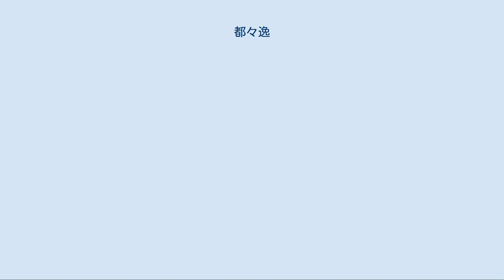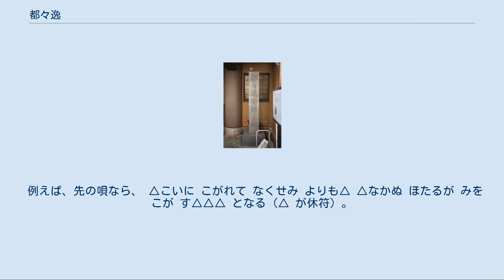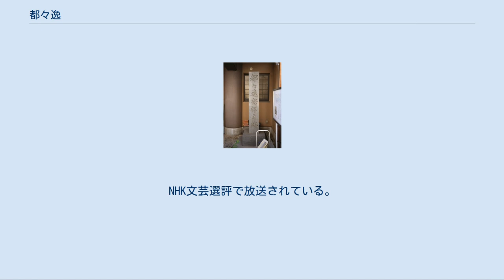都々逸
都々逸（どどいつ）とは、江戸末期に初代の都々逸坊扇歌（1804年-1852年）によって大成された、口語による定型詩。
七・七・七・五の音数律に従う。
 元来は、三味線と共に歌われる俗曲で、音曲師が寄席や座敷などで演じる出し物であった。
 主として男女の恋愛を題材として扱ったため情歌とも呼ばれる。
 七・七・七・五の音数律に従うのが基本だが、五字冠りと呼ばれる五・七・七・七・五という形式もある。
 都々逸発祥之地碑（2017年7月） 扇歌が当時上方を中心に流行っていた「よしこの節」を元に、「名古屋節」の合の手「どどいつどどいつ」（もしくは「どどいつどいどい」）を取入れたという説が有力である。
 名古屋節は、名古屋の熱田で生まれた神戸節（ごうどぶし）が関東に流れたもので、音律数も同じであることから、この神戸節を都々逸の起源・原形と考えるむきもある。
実際、名古屋市熱田区の伝馬町には「都々逸発祥の地」碑がある。
 都々逸が広まったのは、扇歌自身が優れた演じ手であっただけでなく、その節回しが比較的簡単であったことが大きい。
扇歌の時代の江戸の人々は生来の唄好きであったため、誰でも歌える都々逸が江戸庶民に受け入れられ、いわば大衆娯楽として広まった。
 今では、七・七・七・五という音律数自体が都々逸を指すほどだが、都々逸がこの形式のオリジナルというわけではない。
都々逸節の元になったよしこの節や名古屋節の他にも、潮来節（いたこぶし）、投節（なげぶし）、弄斎節（ろうさいぶし）などの甚句形式の全国各種の民謡があげられる。
 都々逸はこれらの古い唄や他の民謡の文句を取り込みながら全国に広まった。
そのため、古くから歌われている有名なものの中にも別の俗謡等から拝借したと思われる歌詞がみられる。
 例えば、 恋に焦がれて 鳴く蝉よりも 鳴かぬ蛍が 身を焦がす という歌は山家鳥虫歌にも所収されているし、松の葉にもその元歌らしき、 声にあらわれ なく虫よりも 言わで蛍の 身を焦がす という歌がある。
 七・七・七・五はさらに（三・四）・（四・三）・（三・四）・五という音律数に分けられることが多い。
この構成だと、最初と真中に休符を入れて四拍子の自然なリズムで読み下せる。
 例えば、先の唄なら、 △こいに こがれて なくせみ よりも△ △なかぬ ほたるが みをこが す△△△ となる（△ が休符）。
なお、この最初の休符は三味線の音を聞くため、との説がある。
 近年の邦楽の衰退と共に、定席の寄席でも一日に一度も都々逸が歌われないことも珍しくなくなったが、少なくとも昭和の中頃までは、寄席では欠かせないものであった。
即興の文句で節回しも比較的自由に歌われることも多い。
 俗曲として唄われる場合は、七・七と七・五の間に他の音曲のさわりや台詞などを挟み込む「アンコ入り（別名・さわり入り）」という演じ方もある。
都々逸が比較的簡単なものだけに、アンコの部分は演者の芸のみせどころでもあった。
 また、しゃれやおどけ、バレ句なども数多くあるので、演者が楽器を持つ時代の漫才のネタとして、あるいはネタの形式として使われることも多かった。
 元来から創作も広く楽しまれていた都々逸であったが、明治の頃から唄ものをはなれた文芸形式としても認識されるようになった。
 都々逸作家と称する人々も現れ、新聞紙上などでも一般から募集されるようになった。
 なかには、漢詩などのアンコ入りも試みられた。
 折句の一種あたまに季節のお題などを入れつくった都々逸。
NHK文芸選評で放送されている。